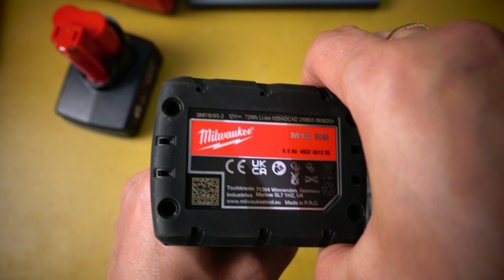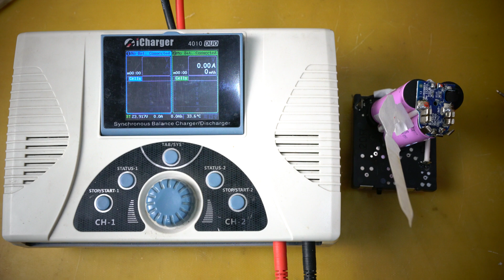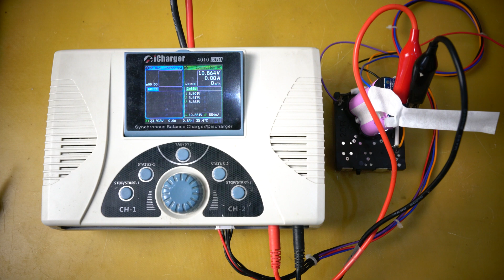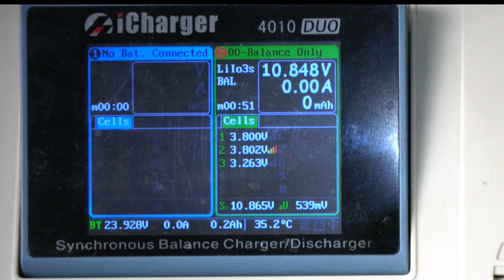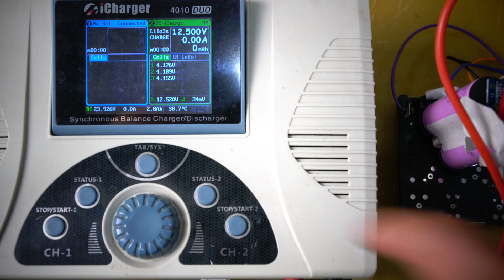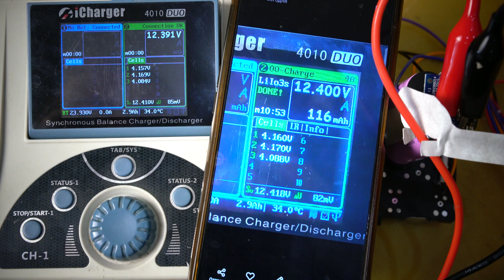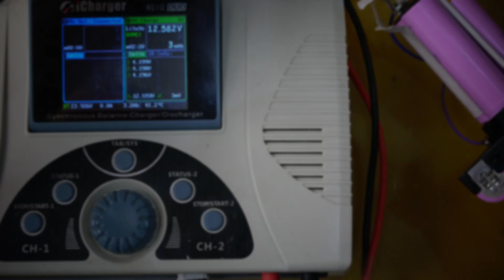Ремонт Аккумуляторов Milwaukee M12 Red B6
Всем привет, с вами канал Андрея Ващенко. В данном ролике я проведу ремонт Li-Ion аккумуляторов от шуруповерта Milwaukee M12. Случай действительно необычный и интересный - расбалланс параллелей.
Как экономить на покупках в интернете до 8,5%, с помощью ePN Cashback
Чистая никелевая лента 1кг, с толщиной 0,25 и шириной от 4 до 12 мм
Чистая никелевая лента 1кг, с шириной 8 мм и толщиной от 0.1 до 0.3 мм
Никелевая лента 1кг покрытая никелем, с шириной 8 мм и толщиной от 0.1 до 0.3 мм